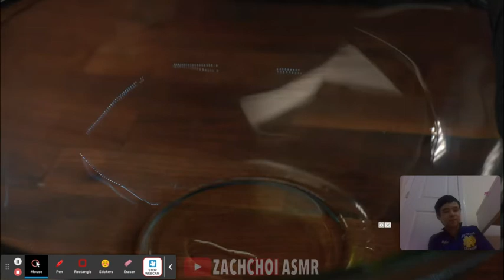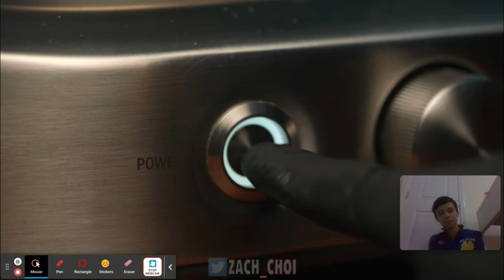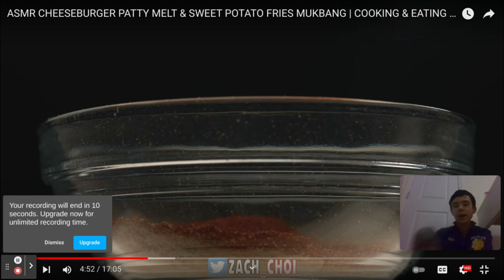Reacting to Zach Choi ASMR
Today I am reacting to Zach Choi ASMR